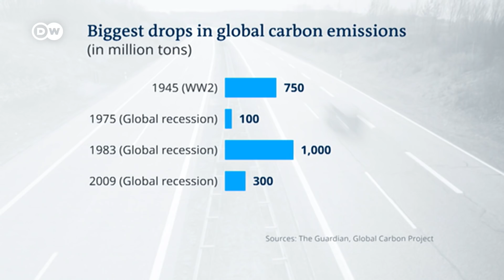What effect does the coronavirus pandemic have on pollution and climate change? | DW News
The UN has designated today  'World Environment Day' as part of efforts to encourage awareness of global heating and the need to stop climate change. The coronavirus pandemic has led to a huge reduction in pollution and greenhouse gases in some regions as economic activity is suspended to prevent the spread of the disease. But not all environmentalists are optimistic about what this could mean for the future of our planet.
Even though CO2 emissions have slowed worldwide due to coronavirus restrictions, environmentalists fear a spike in waste from protective equipment - which often ends up in the world's oceans and seas.